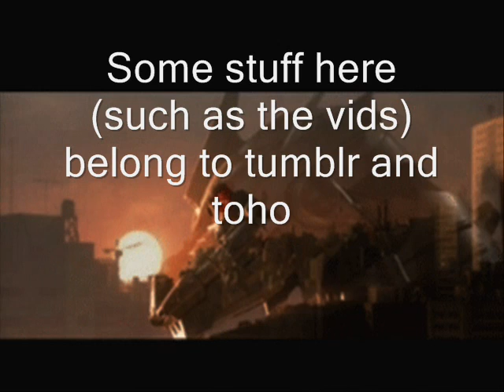Kiryu Somehow Trolls Godzilla SOS With Cookies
Idea of Animation-My little cousin who's alias is "Rainbow Dashing Mothra"